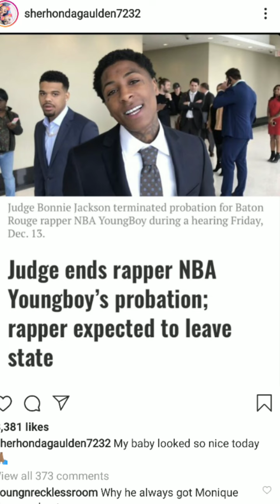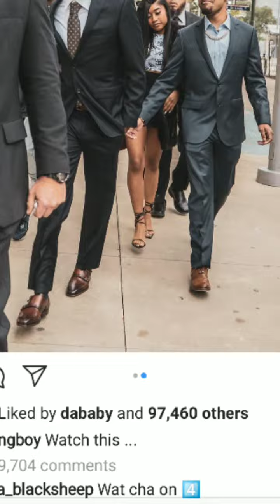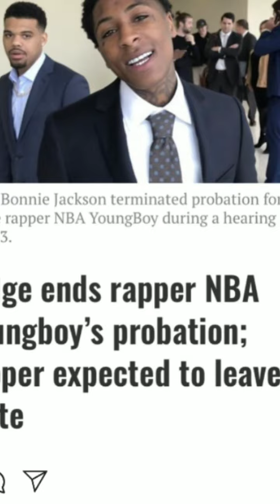Nba Youngboy Gets Best News Ever But Will Cost Him😀😞😢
Nba Youngboy Gets Best News Ever But Will Cost Him. Never broke again youngboy aka Nba Youngboy has great news today from court but there's a flip side.